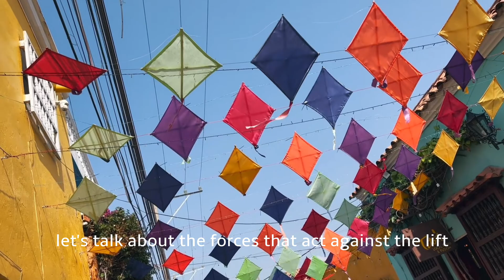How Does a Kite Fly? | The Science Behind Soaring High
In this video, we delve into the fascinating science behind how a kite takes to the sky. Have you ever wondered why a kite doesn't just fall to the ground? Join us as we explore the secrets behind kite flying!

To understand how a kite flies, we need to grasp three key concepts: lift, gravity and tension, and the role of wind. Lift is the force that allows the kite to rise into the air. When wind blows against the kite, it creates different air pressures on the two sides of the kite's surface. The pressure difference generates an upward force called lift, propelling the kite into the sky.

However, gravity constantly tries to bring the kite down. Fortunately, the kite's string, providing tension, counteracts gravity, keeping the kite suspended and preventing it from falling.

The third principle revolves around the role of wind in kite flying. Wind is essential as it provides the necessary airflow over the kite's surface, generating lift and allowing the kite to ascend and remain aloft. The speed and direction of the wind significantly influence the kite's flight capabilities.

Controlling the kite is another crucial aspect. The kite string not only keeps the kite in place but also allows the flyer to steer the kite in different directions and adjust its altitude. Pulling the string makes the kite climb higher, while releasing it allows the kite to descend.

Now, let's explore the various types of kites. From the classic diamond kite, known for its stability and ease of flight, to delta kites, favored for aerobatics due to their wing shape, and box kites, renowned for their stability in strong winds. Experimenting with different kite types can be a thrilling way to delve deeper into the science of kite flying!

In conclusion, lift, tension, wind, and control are the fundamental principles that enable kite flying. Each time you fly a kite, take a moment to appreciate the intricate forces at play and the marvel of science up above.

Thank you for joining us on this educational journey. Happy kite flying!